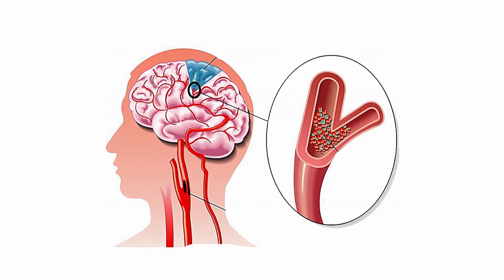স্ট্রোক জনিত প্যারালাইসিস ও পুনর্বাসন || ‍Stroke || Paralysis || Rehabilitation